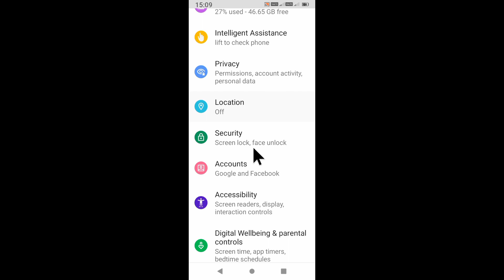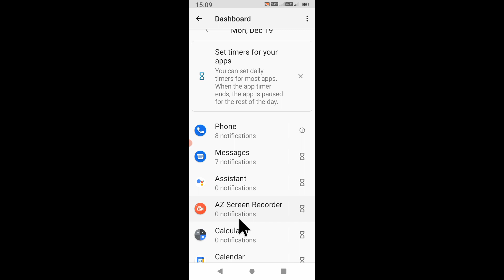micromax mobile me aaj kitna notification aaya।micromax me kis app se kitna notification aaya dekhe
is video me bataya gaya hai friends ki yah kaise dekha jata hai ki micromax mobile me aaj kitna notification aaya or kaun se app se kitna notification aaya